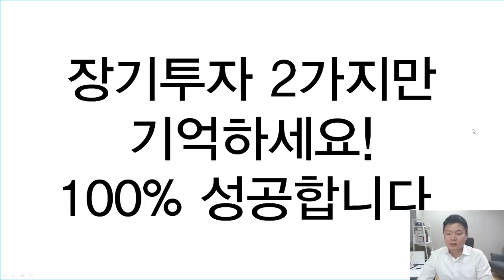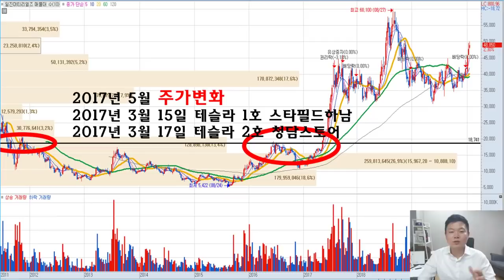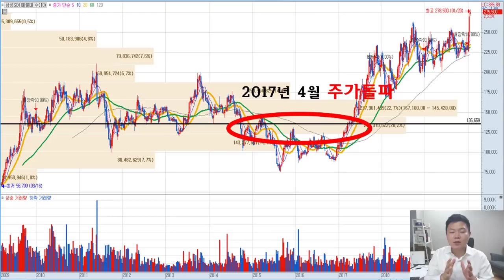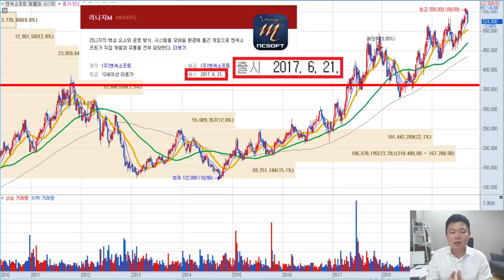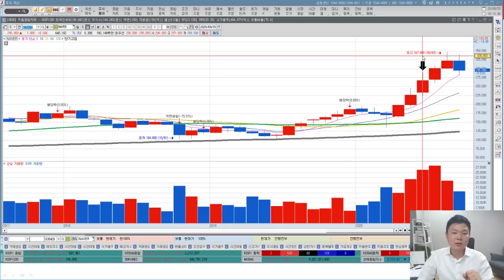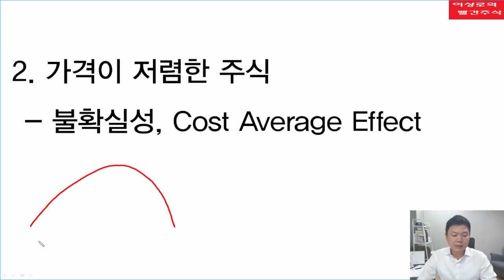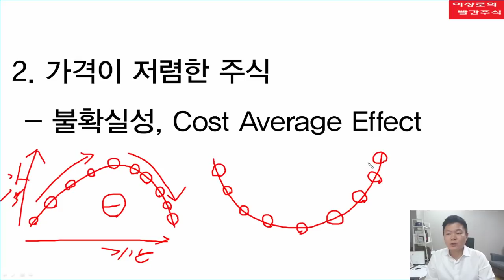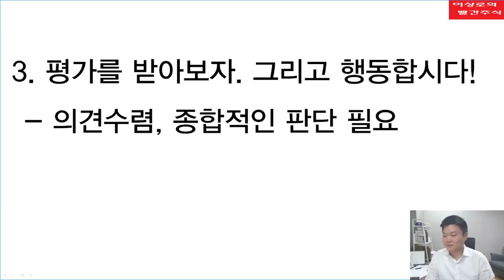[주식공부41]주식 시장이 빠져도 장기투자 100% 성공하는 주식하는법, 2가지만 기억하세요!(feat.LG화학, 카카오, 주식투자)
시장이 빠져도 장기투자 100% 성공하는 노하우
제2의 LG화학, 삼성SDI, 카카오가 여러분을 기다립니다.
장기투자 할 때 반드시 알아야 할 필승방법 2가지

0:00 주식 장기투자의 중요성과 통찰력을 갖추는 방법
5:24 장기투자에 대한 투자전략 예시, 좋은 예와 나쁜 예
11:14 장기투자에서 코스트에버리지효과 극대화의 중요성